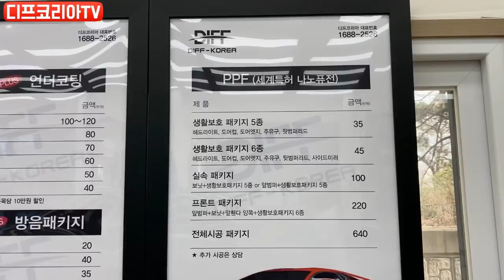2021제네시스 G80 PPF시공과정! 세계특허 기술력 나노퓨전~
세계특허기술력의 PPF는 오직 나노퓨전밖에 없습니다.
무황변 그리고 버그자국이 생기지 않는~
자동차 필과흡사한 이질감없는 시공~
한번시공후 최소7년의 워런티까지~

디프코리아 본사:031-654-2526 / 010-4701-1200
[시공문의,대리점문의,PPF구입문의,시공교육문의]
나노퓨전PPF시공점:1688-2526